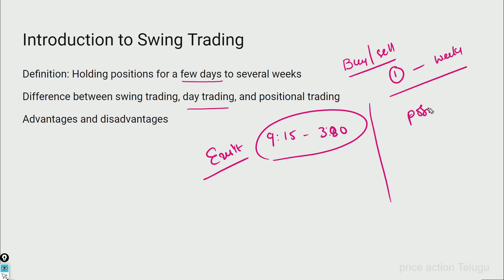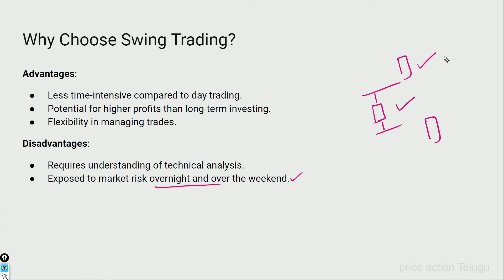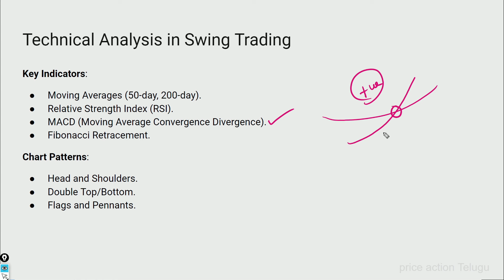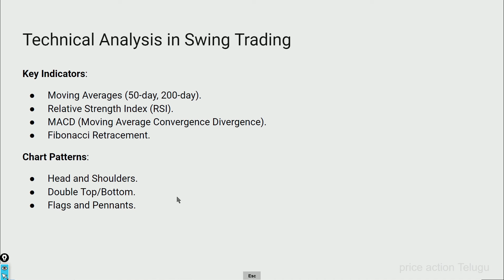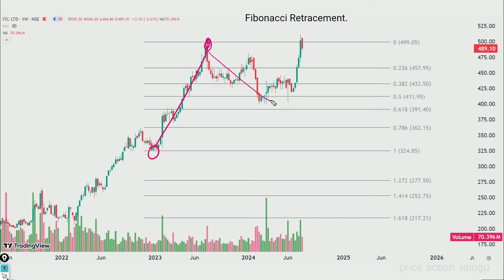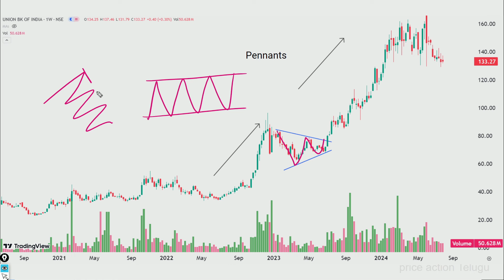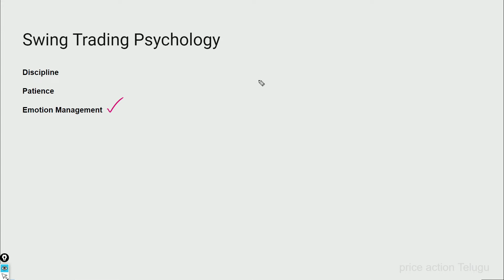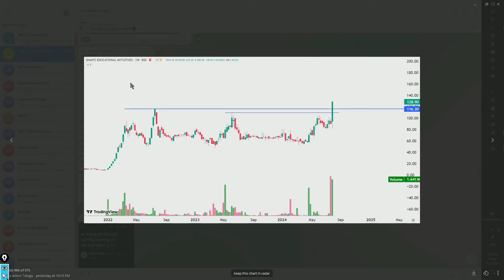స్వింగ్ ట్రేడింగ్ గురించి కంప్లీట్ వీడియో